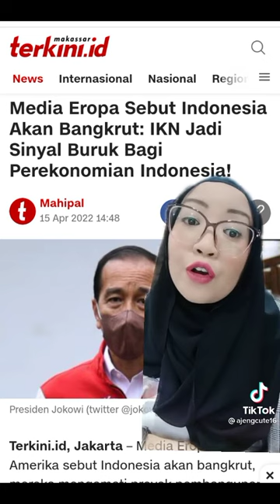pemberitaan HOAX KADER ANYAR AYH